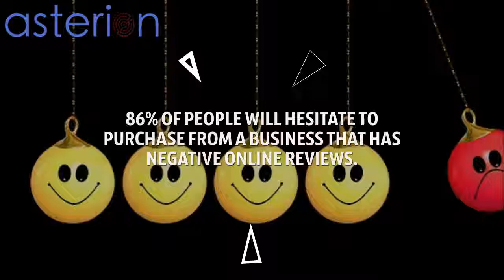The importance of reviews to a business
Online reviews now play a critical role in the success of all businesses.

86% of people will hesitate to purchase from a business that has negative online reviews.

An extra 1/2 star can increase revenue by 19%

Customers spend 31% more on a business with “excellent” reviews.

90% of consumers value online reviews as much as a personal recommendation.

90% Of Consumers Read 10 Reviews Before Forming An Opinion About Business